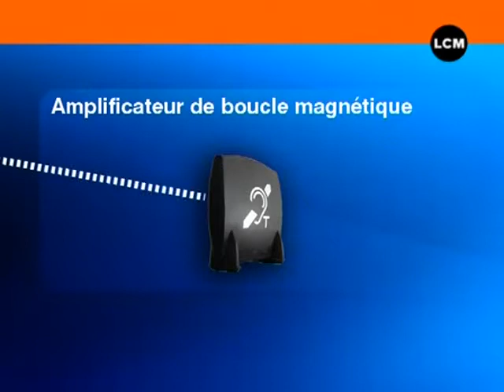Marseille : Une bibliothèque innovante pour les malentendan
Marseille : Une bibliothèque innovante pour les malentendants - Marseille - Un nouveau système d'amplificateur de sons, pour les malentendants est en test actuellement dans une bibliothèque de l'Alcazar. Des guichets magnétiques et huit bornes ont été installés, un système innovant leur permettant de facilité leur visite. (Pour obtenir les droits d’exploitation commerciale de cette vidéo, veuillez contacter )